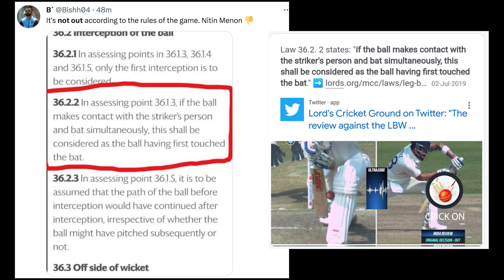Virat kohli Arguing to Nitin Menon when india came field l IND vs AUS 2nd Test Day 2 highlight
Angry Virat kohli talking to Umpire Nitin Menon on Controversial LBW OUT in IND vs AUS 2nd Test Day2